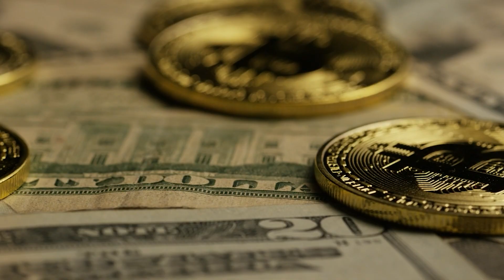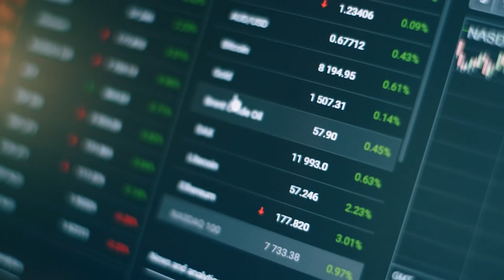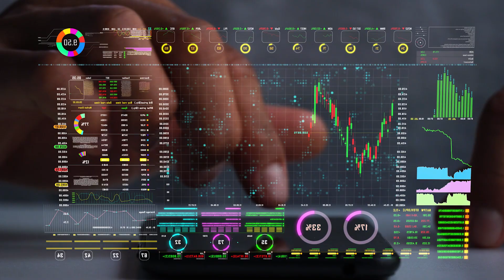Как законно майнить крипту в России даже без разрешения. Пошаговая инструкция 2023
Смбат Алиханян
Юрист со стажем, эксперт в сфере защиты бизнеса и налогов.

✅ Открыть счет на ИП и ООО с постоянным бесплатным обслуживанием и получить бесплатно ЭЦП

✅ Зарегистрировать бизнес и открыть счет с постоянным бесплатным обслуживанием и получить ЭЦП бесплатно